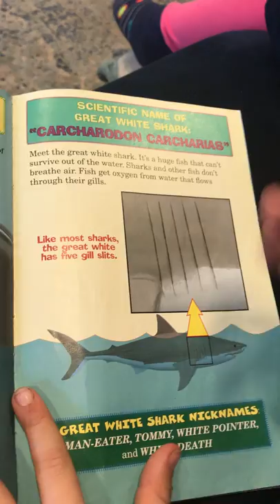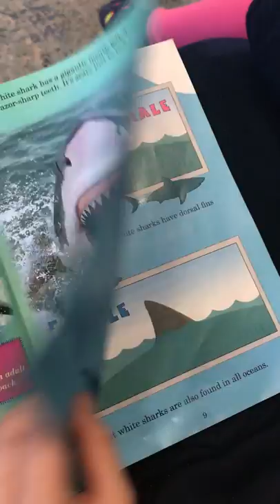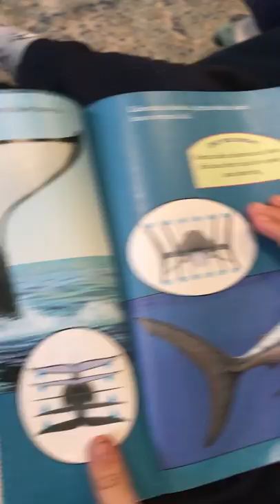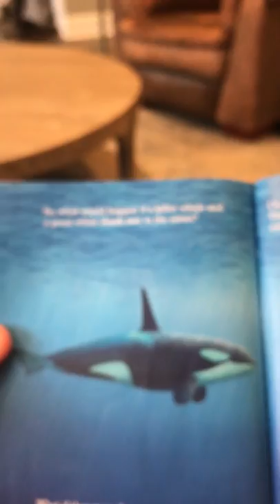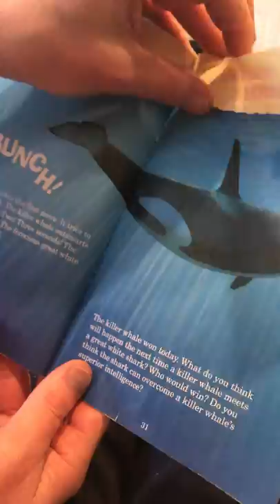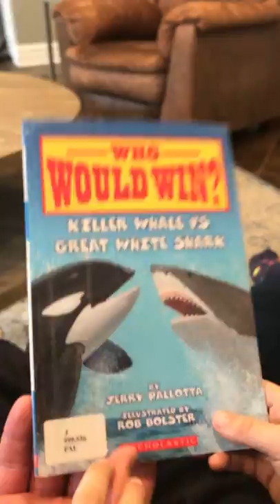Who Would Win - Killer Whale vs Great White Shark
This is our first episode of Who Would Win.  We read some of the book for you, but we also summarize some of the pages.